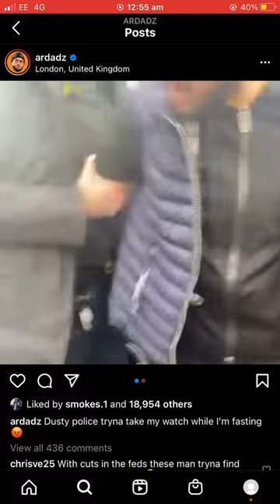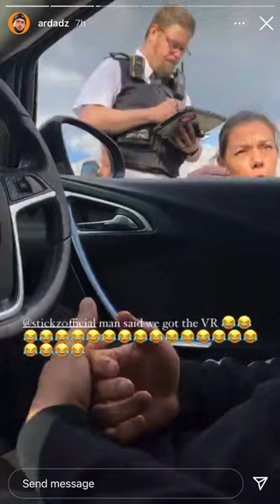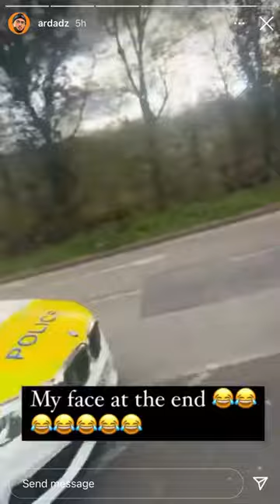Ard Adz ATTACKED by POLICE for his ROLEX😱